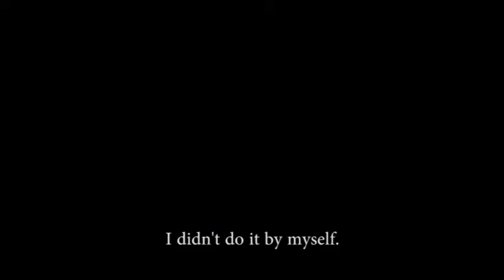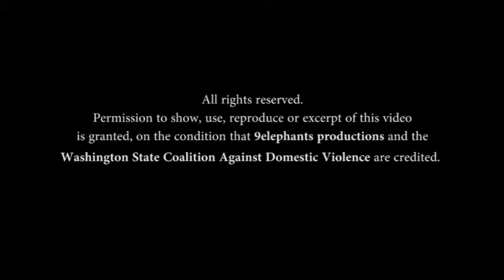Crisis Support Network: Walking With Survivors